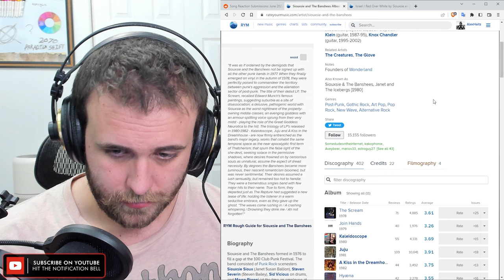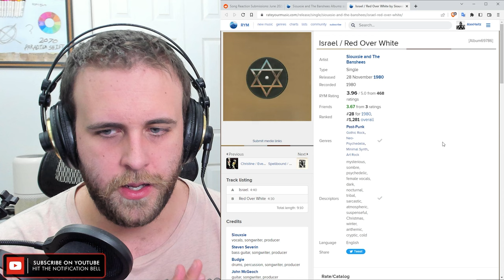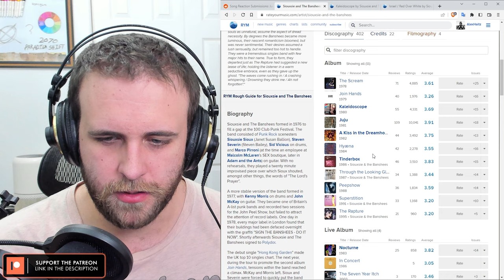SONG REACTION: Siouxsie and The Banshees — Israel